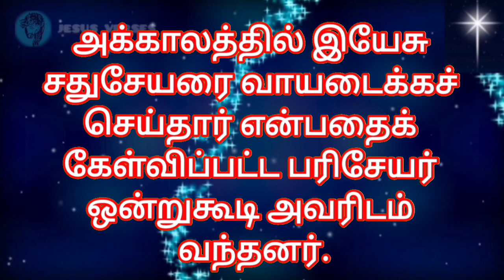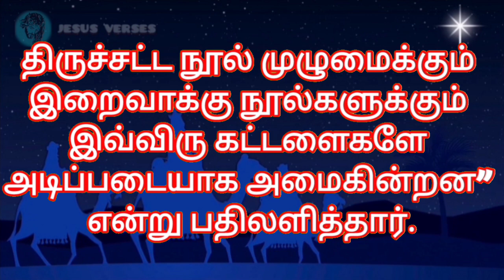Bible Verses in Tamil | Indraya Vasanam | Tamil Bible Words | இன்றைய இறைவார்த்தை | 25.08.2023